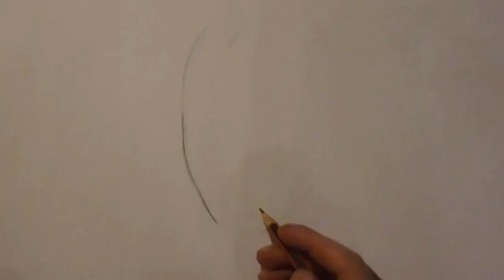Captain Salazar çizimi adım adım _ from Pirates of the Caribbean Men Tell No Tales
Captain Salazar
 from  Pirates of the Caribbean 5
 Dead Men Tell No Tales
 drawing
ow to draw capitan salazar
pirates of the caribian
00

vidIQ
basic
Pirates of the Caribbeanpirates 5
captain salazar
Javier Bardemjohhny
depp
speed painting
Sean Henry
how to draw
ipad proapple
 pencil
procreate
hitfilm
FL studio
dead mans
 ragecomposerspeed
artspeed
drawing
artmusicjack sparrow
Pirates of the Caribbean
 themehans zimmer
art
how to
salazar
javier bardemjames
bond
skyfall
johnny
depp
drawing
salazar
drawing pirates of the caribbean
zeichnung
salazarzeichnenspeed
artspeed
drawing salazars
 rachecaribbean
 islands drawing
javier bardemdrawing
johnny depp
kunstartfluch
 der karibik
jack sparrow
kapitän salazar
black
beardbarbossa
movies
2017 movie
art
salazars
 revenge
drawing
ghosts
drawing
 the dead
ball point drawing
kugels
chreiber

Videlarım xoşunuza gəldisə kanalıma dəstək olmaq üçün abunə olub videomu bəyənməyi unutmayın.

_ İzlədiyiniz üçün Təşəkkür edirəm.Var olun ...